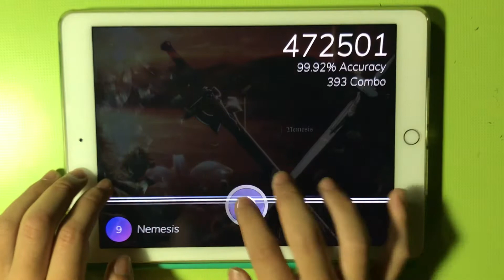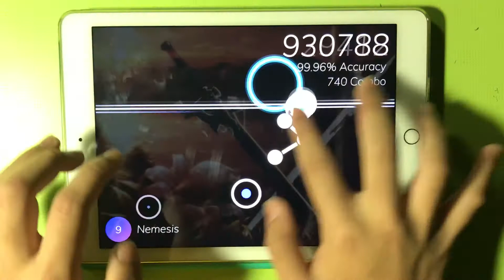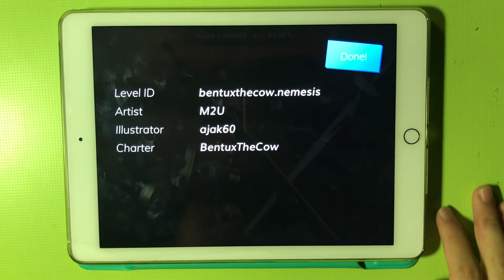[Cytoid x MM] Nemesis - M2U (Own chart, Hard Lvl 9)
Song: Nemesis
Artist: M2U
Illustrator: ajak60 (“Nemesis” and “M2U” text by BentuxTheCow)
Charter & Player: BentuxTheCow

Note count: 790
Notes per second: 7.181818
Difficulty: Hard Lvl 9

Result: 99.96% (1gr)